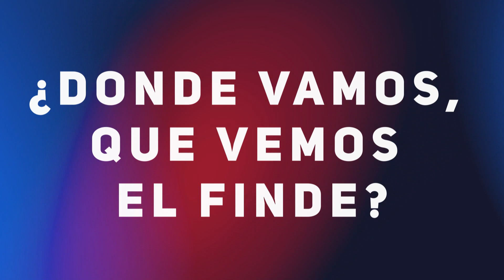CHUBUT | Agendá, Melania te cuenta las actividades para disfrutar durante el fin de semana